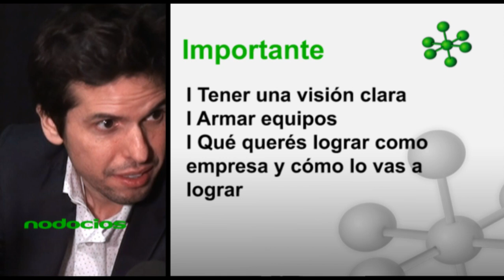Director de TodoModa e Isadora Martin Castelli